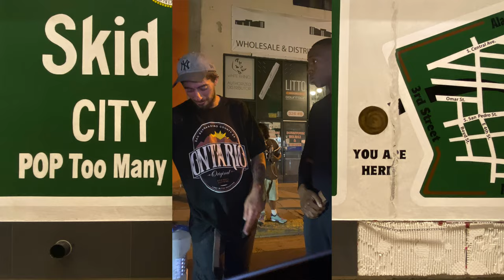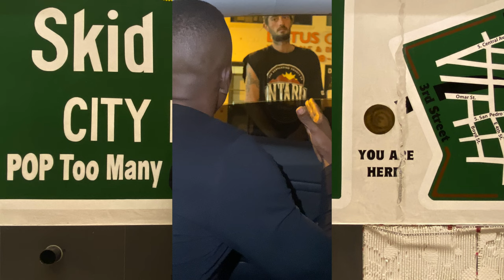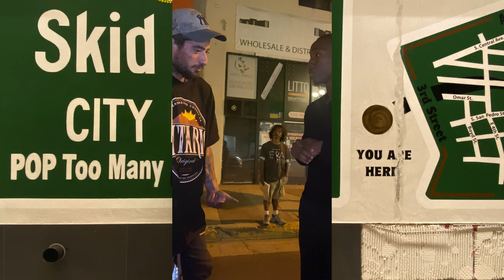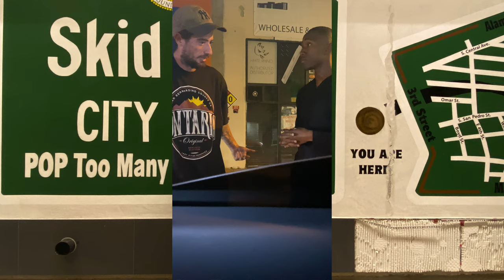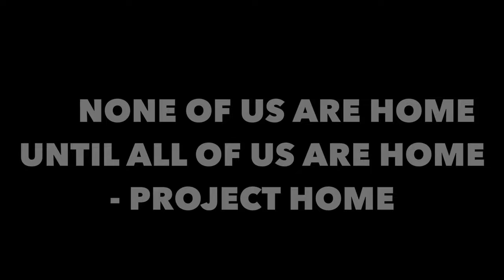Inside Skid Row: A Homeless Man’s Perspective on Life | Marcus Ward Show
Traveling through California, I visited Skid Row in Los Angeles. As I rolled down my window, I was struck by the overwhelming sight of homelessness, poverty, and addiction. People filled the streets, and out of nowhere, a man approached my car and handed me a bag of candy. I asked if I could interview him, and he shared his story of life on the streets of Skid Row. He admitted to being an addict and having absolutely nothing—no money, no job, nothing to his name.